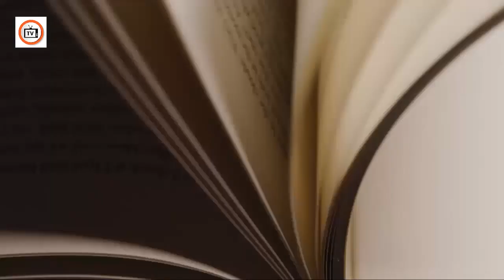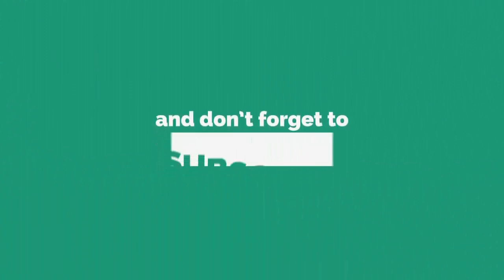15 Most Important Peoples Who Change The Whole Situation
15 Most Important Peoples Who Change The Whole Situation